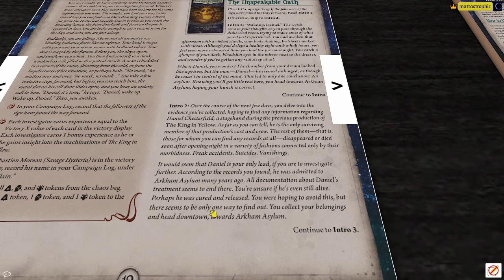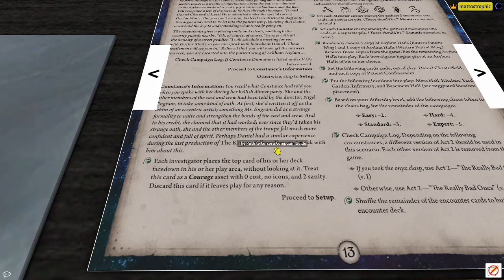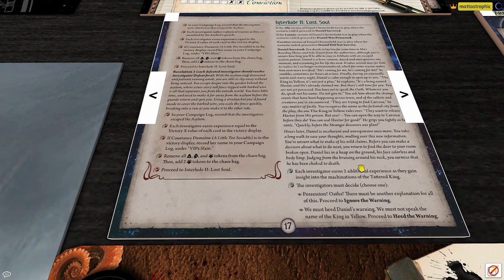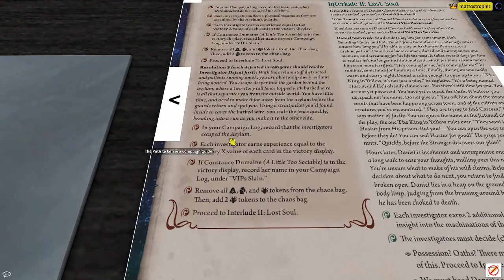Lost Carcosa Part 5 - The Unspeakable Oath - Arkham Horror LCG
"Lost Carcosa" is a playthrough of the Return to the Path to Carcosa campaign for Arkham Horror: the Card Game. Mattastrophic brings the fan-made Rebalanced Lola Hayes investigator to the iconic storyline of the King in Yellow, and Minh Thi Phan joins Lola for the epic journey through the depths of madness.

In "The Unspeakable Oath," Lola and Minh ask the staff of Arkham Asylum for an interview with a patient, only to find that the patients and staff have already succumbed to the King's madness. They have no choice but to fend for their lives!